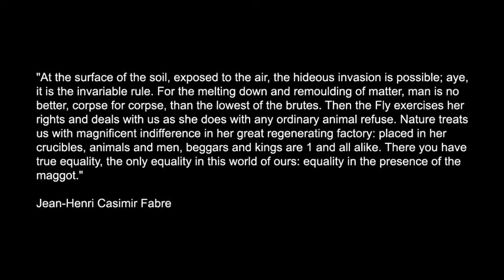The Nature Explorers Chiricahua Expedition Arizona Part 4 of 12 Wildlife Insect Bee Sleep Awake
The Nature Explorers Chiricahua Expedition Arizona

Chiricahua is a "Sky Island" region that supports a variety of wildlife, some of which are more commonly thought of as denizens of subtropical habitats in Mexico or Central America. Even in February with snow and temperatures as low as -10°F we still found a cornucopia of nature, turkeys, woodpeckers, centipedes, pines, yuccas, agaves, and more.